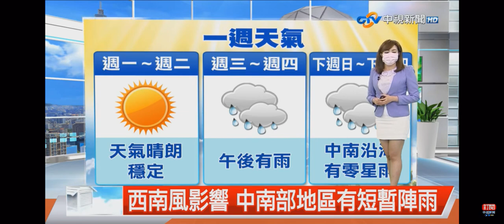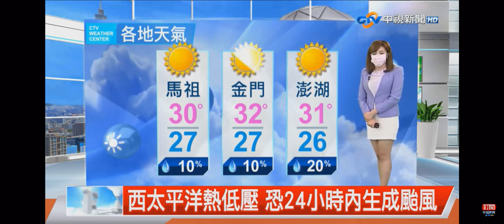2021-08-15中視新聞全球報導-氣象時間